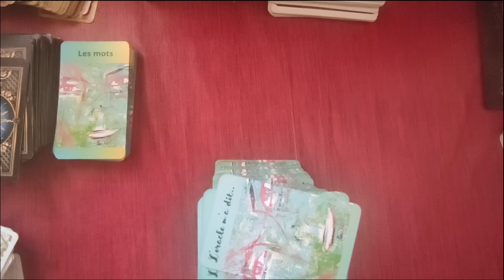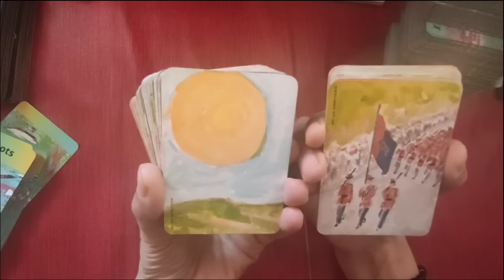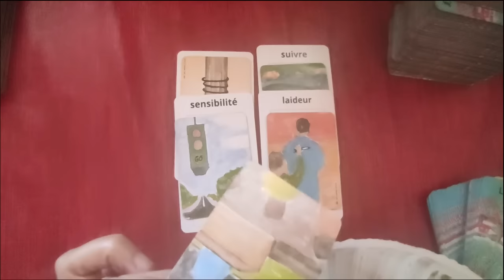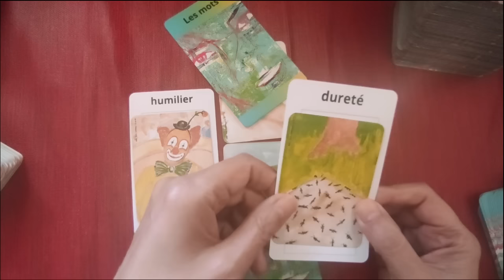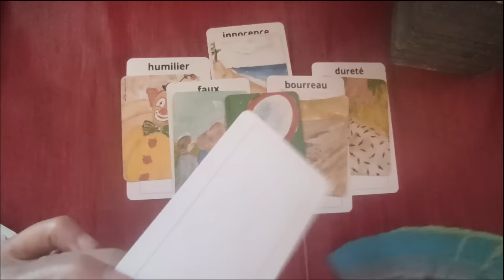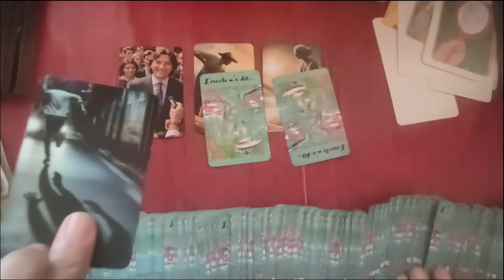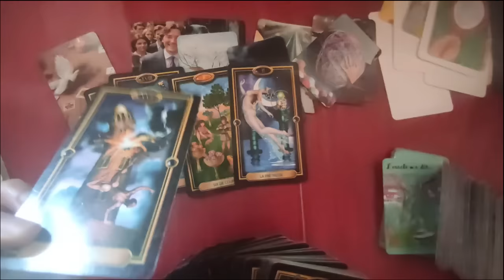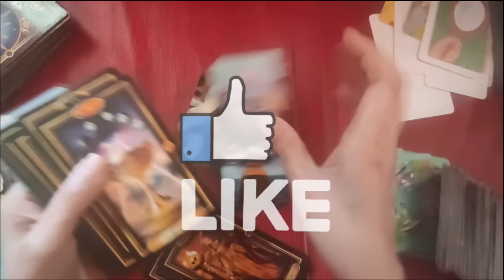🃏 263: Lucie Cassepieds sera t-elle nommée?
►chaîne de secours:
 ► Apprendre la cartomancie, c´est facile!